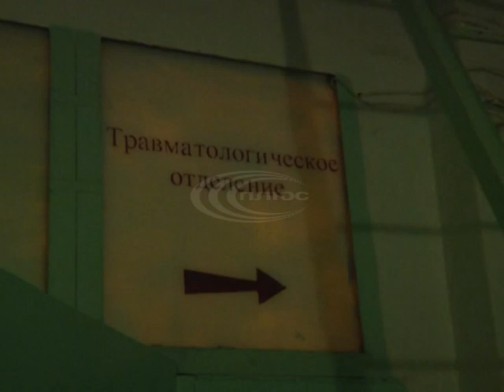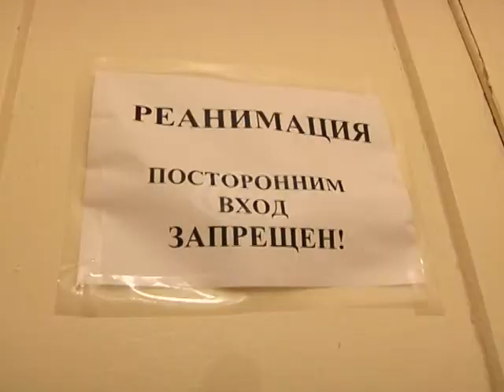Страшна аварія трапилась під Слов’янськом минулими вихідними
Легкова автівка зітнулась із вантажівкою, що виїхала на зустрічну смугу. Загинула жінка. З тими, хто чудом залишився живий поспілкувалась наша знімальна група.